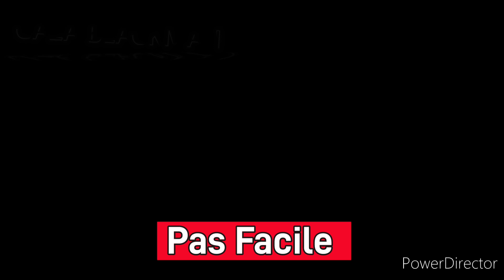GAZA BLACKMAN PAS FACILE 2020 31 DÉCEMBRE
FIN D'ANNÉE